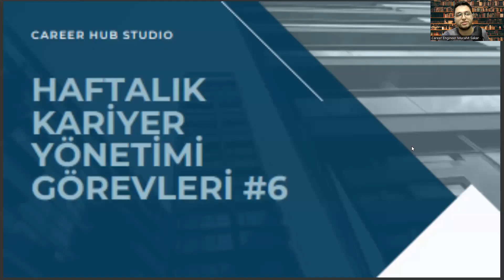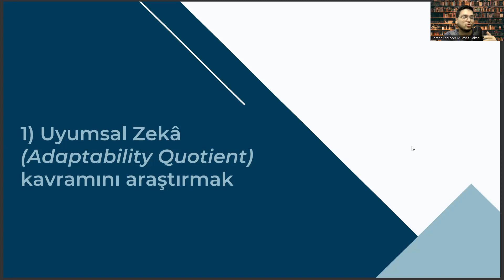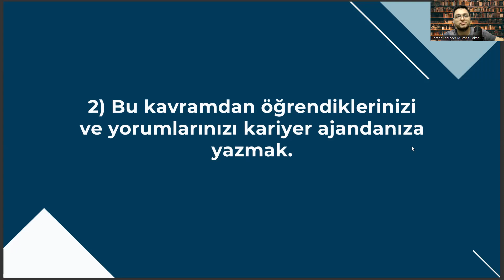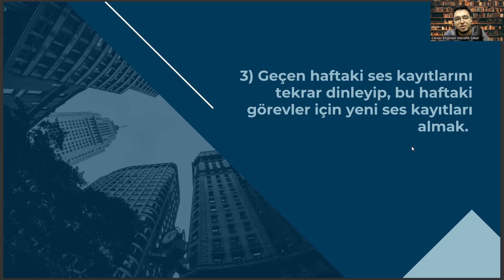Moleküler Biyoloji ve Genetik Bölümüne Yönelik Haftalık Kariyer Görevleri #6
moleküler biyoloji ve genetik maaş 2022, moleküler biyoloji ve genetik maaş 2023, moleküler biyoloji ve genetik sıralama 2023,
moleküler biyoloji ve genetik taban puanları 2023, fizyoterapi taban puanları 2022, tıp sıralama 2022, veterinerlik taban puanları 2022,
veterinerlik taban puanları 2023, odyoloji nedir, kadir has üniversitesi, moleküler biyoloji ve genetik işsiz kalır mi, bursa uludağ üniversitesi sıralama, ebelik taban puanları 2022,
moleküler biyoloji ve genetik ataması var mı, eşit ağırlık bölümleri, haliç üniversitesi ücretleri, moleküler biyoloji ve genetik sıralama 2022, yök atlas 2022, sabancı üniversitesi, odyoloji, metalurji ve malzeme mühendisliği, mimarlık taban puanları 2022, yok atlas,
hacettepe sıralama, endüstriyel tasarım, endüstri mühendisliği sıralama,

Kariyer Yönetimi,
Kariyer Planlama,
İşe Alım,
CV Hazırlama,
Özgeçmiş Hazırlama,
İş Başvurusu,
İş Fırsatları,
Kariyer Geliştirme,
İş İlanları,
İş Arama Motorları,
Networking,
İşyeri Kültürü,
İşyerinde Yükselme,
İş Değiştirme,
İş Hayatı Dengesi,
İş Tatmini,
Kariyer Hedefleri,
Kariyer Geliştirme Planları,
Kariyer Yolları,
Liderlik,
Performans Yönetimi,
İşletme Yönetimi,,
İşletme Geliştirme,
Girişimcilik,
Yaratıcılık,
İşyeri Stresi Yönetimi,
Kişisel Markalaşma,
İşyerinde İlişkiler,
Takım Çalışması,
Yönetim Becerileri,
Mentorluk,
Kariyer Danışmanlığı,

Moleküler Biyoloji ve Genetik İle İlgili Sorular ve Cevaplar
Moleküler Biyoloji ve Genetik Mülakat Soruları
Moleküler Biyoloji ve Genetik Mülakat Hazırlığı
Moleküler Biyoloji ve Genetik Öğrenci Hayatı
Moleküler Biyoloji ve Genetik Mezunları